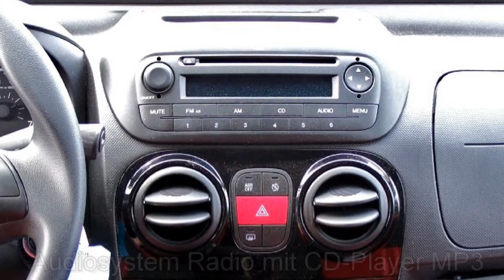Fiat Qubo MY QUBO 1.3 16V Multijet 00305118 Rockabilly schwarz "MotorVillageBerlin"